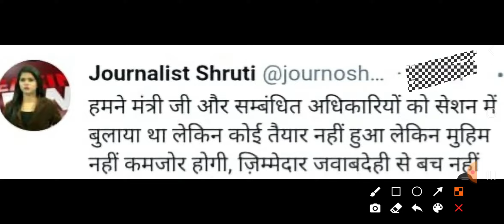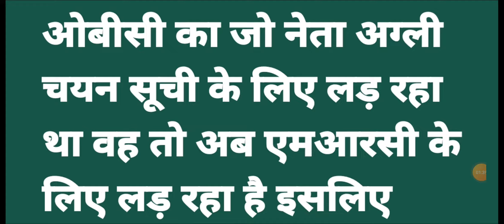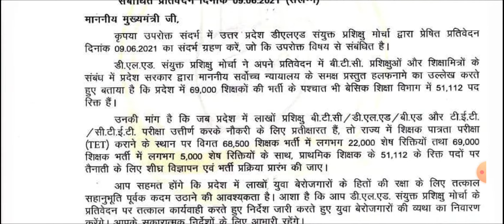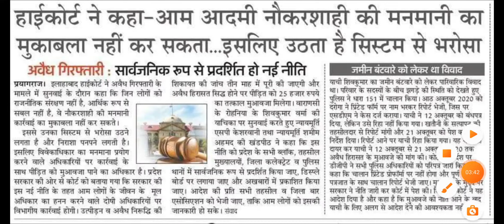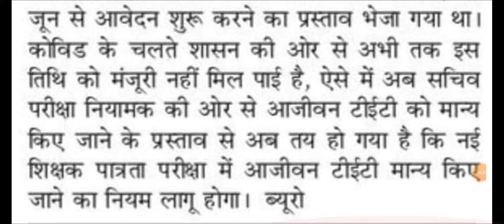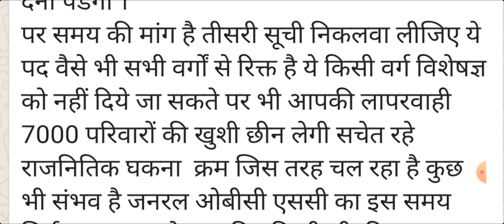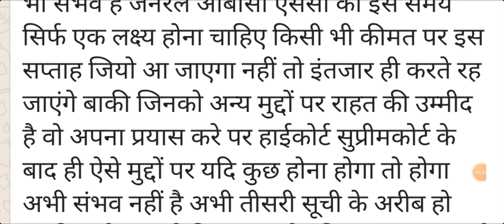69000 @ शिक्षक भर्ती थर्ड काउंसलिंग अपडेट न्यूज़ 14 जून कोर्ट केस और वकील टुडे अपडेट एजुकेशन न्यूज़